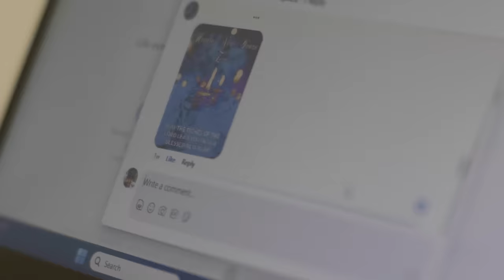The Whole Health Story: Lavetta finds healing through support groups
Lavetta Smith's life changed dramatically when she was diagnosed with a rare inflammatory disease, but she found healing through community and other whole health support.